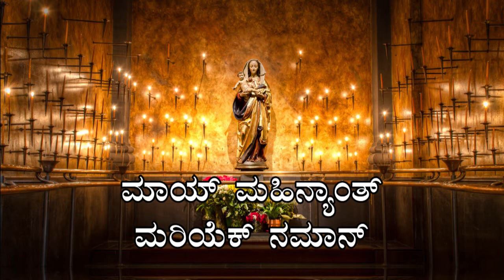ಮಾಯ್ ಮಹಿನ್ಯಾಂತ್ ಮರಿಯೆಕ್ ನಮಾನ್ - ಮರಿ ಅಪೊಸ್ತಲಾಂಚಿ ರಾಣಿ